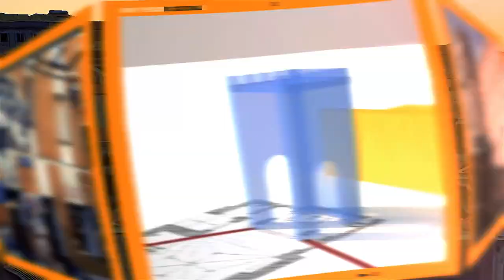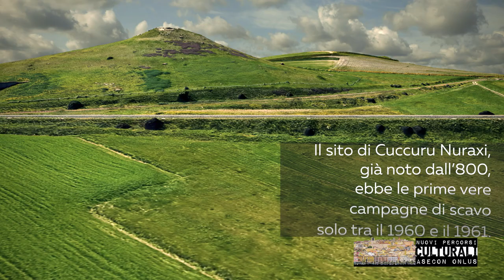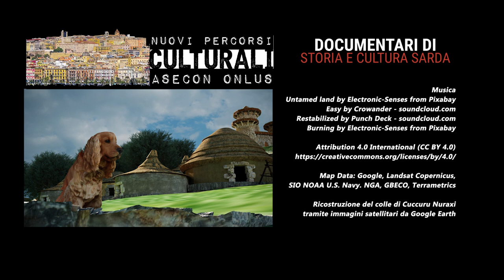5 -Cuccuru Nuraxi - Settimo San Pietro - (Sardegna, Italia)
Iniziamo la seconda serie delle Storie dei Nuovi percorsi culturali con un viaggio nel tempo alla scoperta di uno splendido nuraghe: il sito di Cuccuru Nuraxi a Settimo San Pietro. Una ricostruzione in 3d del nuraghe, del villaggio e del pozzo sotterraneo per provare ad immaginare un sito monumentale oggi purtroppo quasi del tutto comparso. Seguiteci in questo salto indietro nel tempo ... buona visione e buon divertimento :)